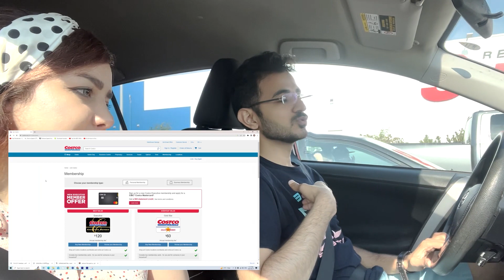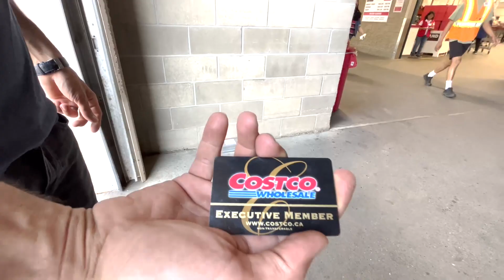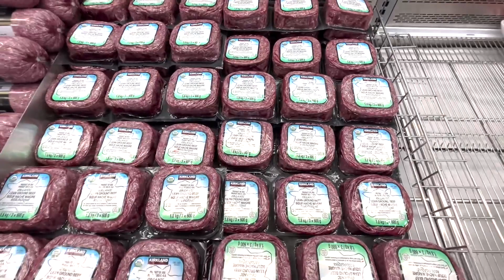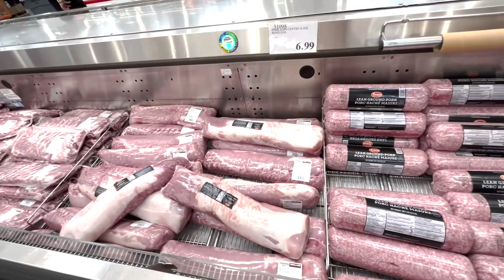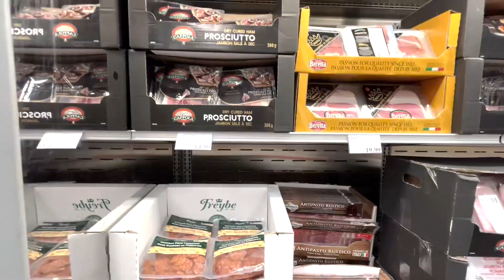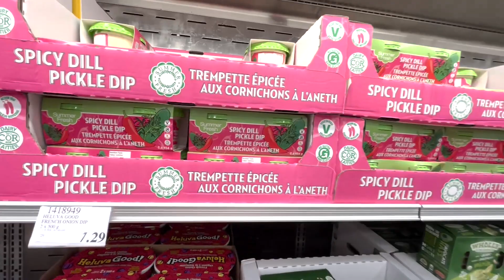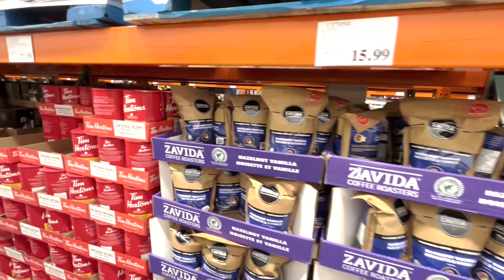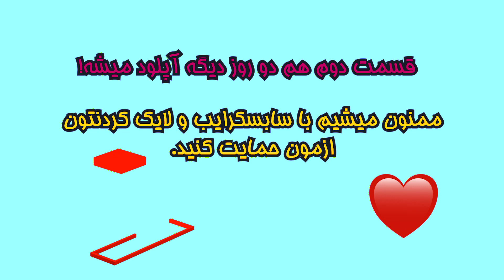بزرگترین فروشگاه کانادا و آمریکا Costco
بچه ها امروز رفتیم costco که میشه بزرگترین فروشگاه آمریکایی کل دنیا.
اگر دوست دارید اینطور ولاگ ها بیشتر درست کنیم حتما تو کامنت ها برامون بنویسید...
دمتون گرم که ازمون حمایت میکنید. 😍🌹😍🌹😍🌹